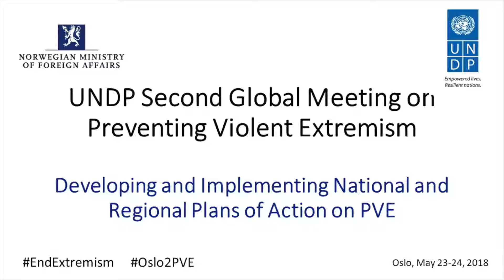UNDP 2nd Global Meeting on PVE: National & Regional Plans of Action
Session: Developing and Implementing National and Regional Plans of Action on PVE

The Secretary General’s Plan of Action on PVE encouraged states and regional organisations to develop national and regional plans of action. A number of organisations are providing support in the development and implementation of these plans of action. This session will interrogate the progress made, identify gaps in support to states and regional organisations, and discuss plans to enhance the development and effective implementation of national and regional plans of action.
• Patrick Lynch, Director, Hedayah
• Simon Nyambura, Director, IGAD Center of Excellence for Preventing and Countering Violent Extremism
• Jessica Banfield, Conflict Prevention and Peacebuilding Specialist, UNDP Istanbul Regional office
• Mehdi Knani, Political Affairs Officer, United Nations Office of Counter-Terrorism
Moderator: Alastair King-Smith, Head of International Counter Extremism, Foreign and Commonwealth Office, UK